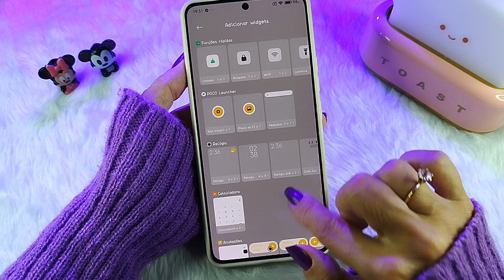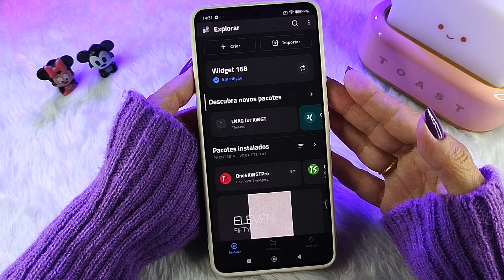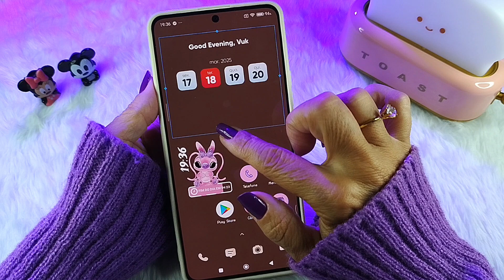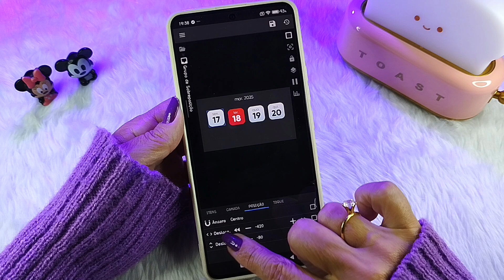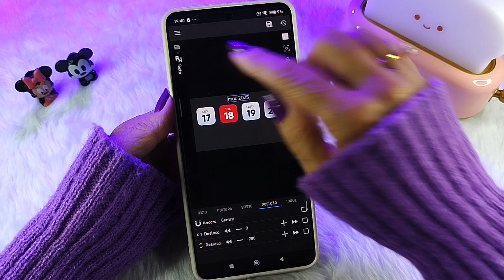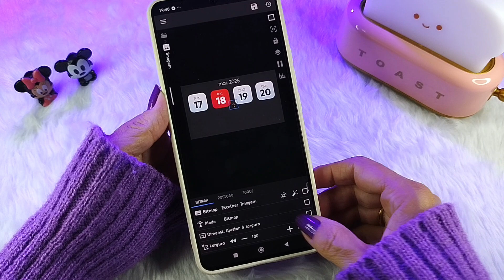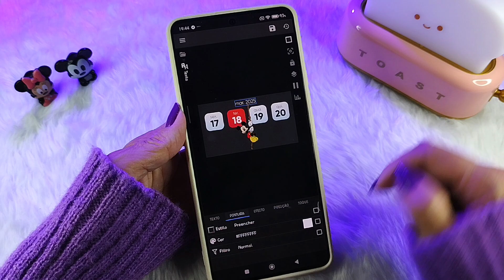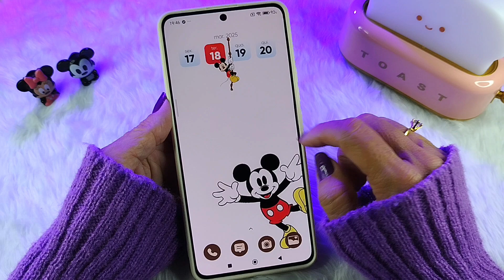COMO EDITAR WIDGETS DO KWGT Em 2025 - O MELHOR APP PARA SEU ANDROID | Deletar, Mudar Posição e Cor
Nesse vídeo eu mostro como editar os widgets do KWGT Pro em 2025. O melhor aplicativo de widgets para deixar seu celular Android mais bonito!
Você vai aprender a mudar os elementos de posição, deletar informações, adicionar imagens e mudar a cor do texto.